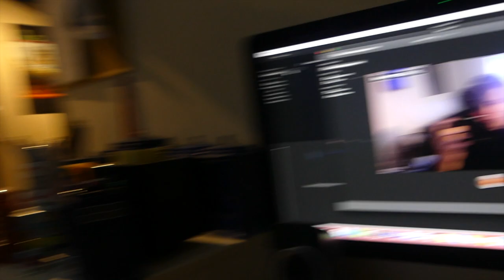UNBOXING NEW CAMERA!!!!!!!! OMG VLOG LIFE